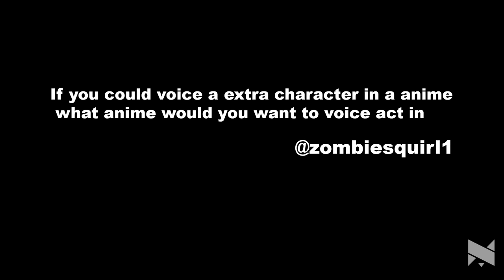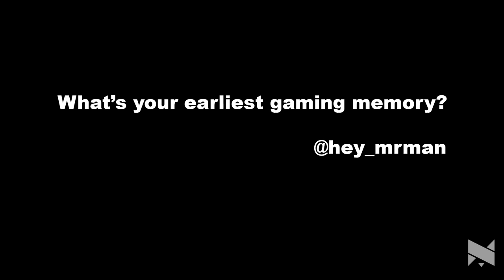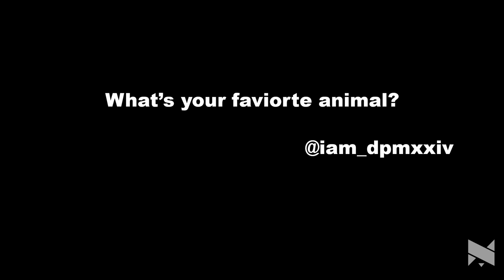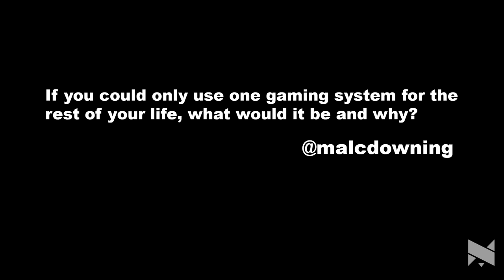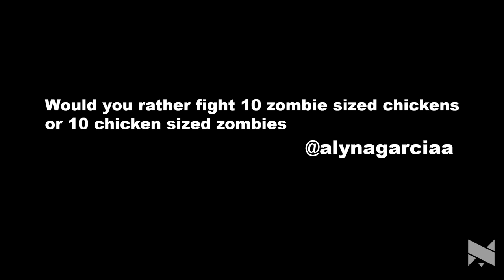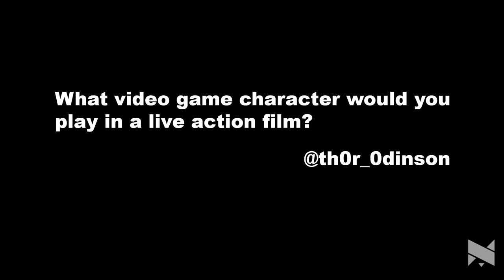Vlog Stuff - Q & A!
:: PAMELA HORTON VLOG STUFF ::
I appreciate everyone who sent in questions and I apologize to those I didn't get to. If you really liked this Q & A, let me know and I will do more! If everyone puts their questions here, I will have no choice but to OBLIGE!

Check out Gamer Next Door!